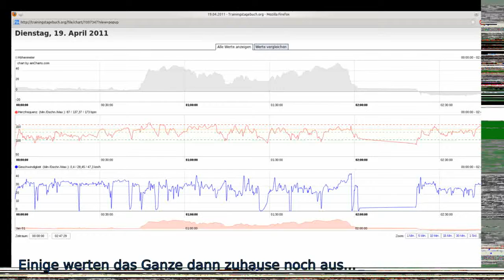SG Airbus TV Training mit Eispause.mp4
Training SG Airbus am 19.April